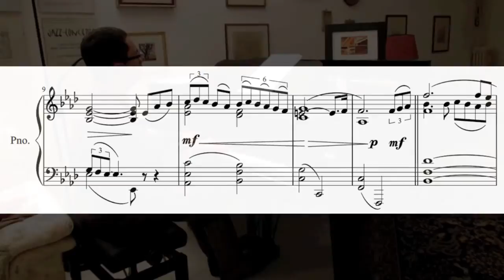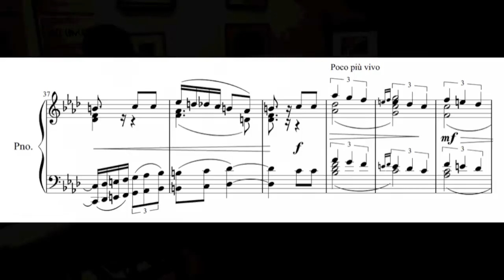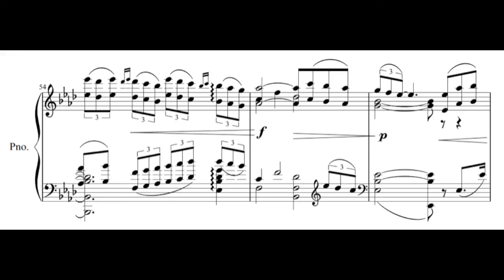Ernest Bloch - "Prayer" (Piano solo transcription by Luca Moscardi)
My own piano solo transcription of a masterpiece by Ernest Bloch: "From Jewish Life: Prayer", 3 sketches for cello and piano.

Dedicated to The International Day in memory of the victims of the Holocaust: 27 January.

If you're interested in playing this piano solo transcription of mine, please write me a private message.